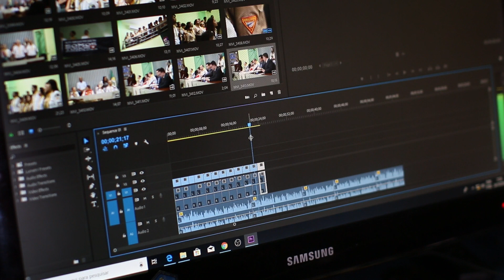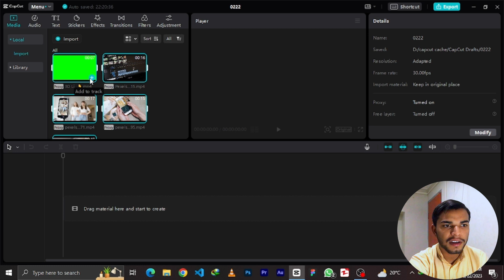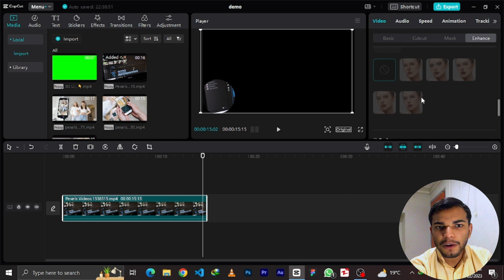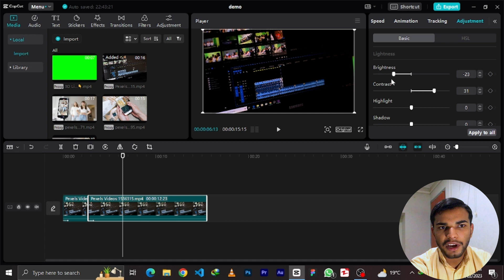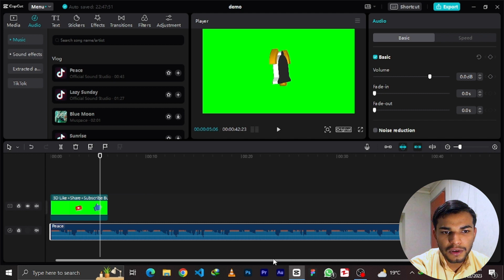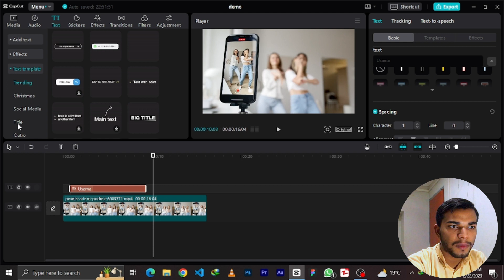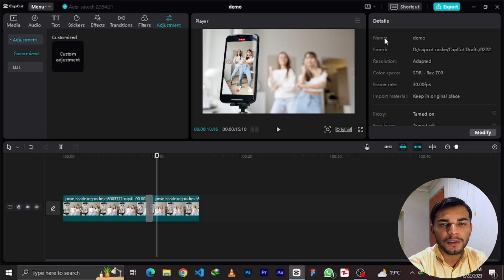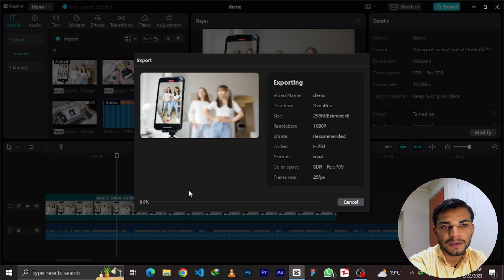CapCut Tutorial for PC & Laptop | CapCut Video Editing Course 2023 in Urdu/Hindi | Class 2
CapCut Tutorial for PC & Laptop | CapCut is a video editing app developed by ByteDance, the same company that created TikTok. It allows users to edit videos with a variety of features, including filters, effects, music, and text. CapCut is available for free on both Android and iOS platforms and has gained popularity among content creators on social media platforms like TikTok and Instagram. The app also provides a community platform where users can share their edited videos and connect with other creators.